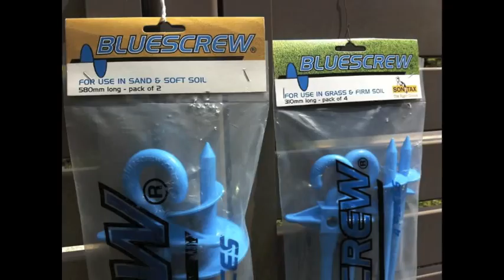Bluescrew Ground Anchors Explained....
Bluescrew ground anchors explained, why the large and small anchors work for sandy or rooty soil, for your canopy, tent, RV awning, or pet and much more!